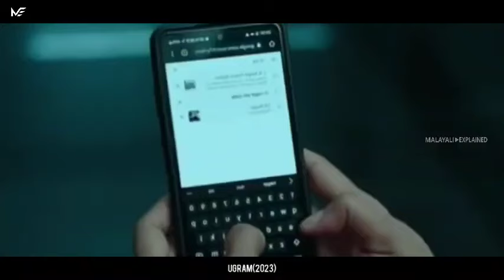പ്രതികാരം എന്നൊക്കെ പറഞ്ഞാൽ ഇതാണ്💯...കിടിലൻ പടം